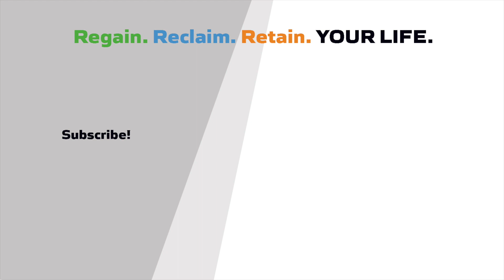Chiropractic for Hiatal Hernia Help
There is often a nerve or soft tissue component to hiatal hernia problems. You can change your diet and the health of your digestive tract, but it's important to not miss any structural components such as irritated nerves, spasms in the stomach or diaphragm, and more.

Give a listen and learn how the leading clinic for hiatal hernia resolution includes chiropractic therapy as part of its very successful treatment programs.